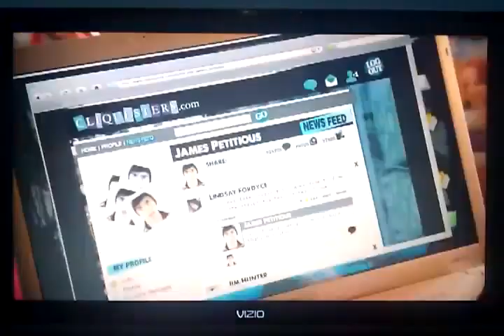Reclame de Cyberbully - Emily Osment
Chicos: Les dejamos el primer reclame de la nueva película de Emily Osment "Cyberbully" que se estrenara este 17 de Julio por ABC Family.